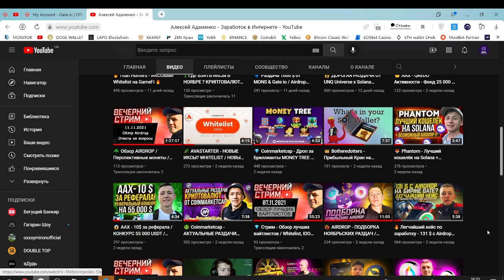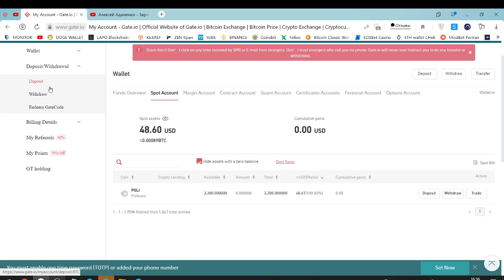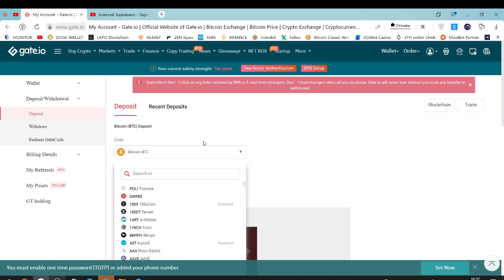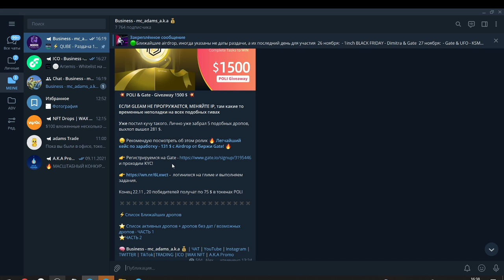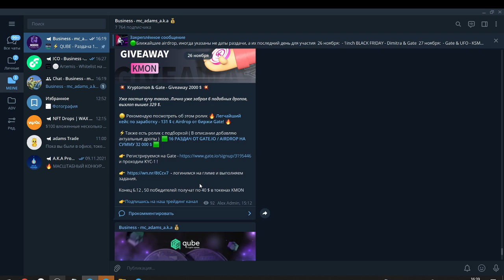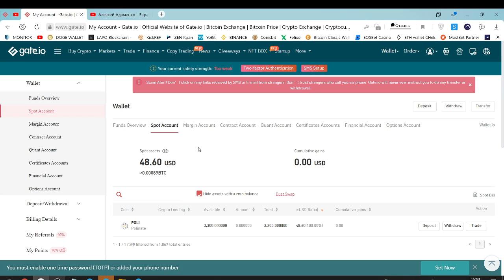🦄 +321 $ за 6 AIRDROP ОТ GATE IO / КРИПТОВАЛЮТА 🦄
Ребят, в связи с 7-дневной недоступностью выкладывать новые ролики, следующий ролик будет опубликован на резервном канале Ролики со второго канала также принимают участие в конкурсе!

🌱BEP20 (BSC), ERC20, POLYGON, MATIC, HECO -  0xd570Bc066B1c79eDd0888ECd05D258E04B40648f
🌱TRC20 - TUTumBWXtdbXB2XtcUzmX7VTPJRxYj5mte

❄️Кошельки для хранения криптовалюты: ❄️

☀️ Текущие Whitelist / ICO / IDO  ☀️